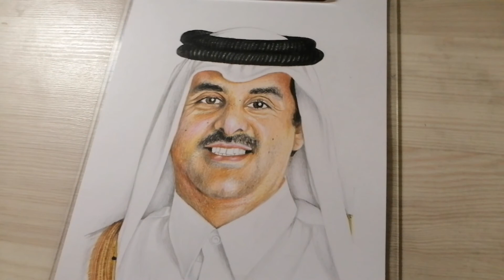DRAW QATAR HH EMIR SHEIKH TAMIM BIN HAMAD AL THANI REALISTIC PORTRAIT, PROUDLY PINOY ART WORK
I hope the HH SHEIKH TAMIM BIN HAMAD AL THANI he will see this my drawing..
This is all kind about arts.. I hope na marami kayong matutunan na about sa aking videos khit kunti..at sana napasaya ko kayo.. Lahat ginagawa ko sa aking video ay para po sa inyo at tumatangap din ako ng Portrait Drawing Request para sa inyo... I hope you injoy  watching and trust my skills of arts!